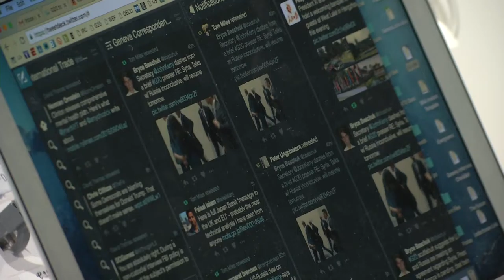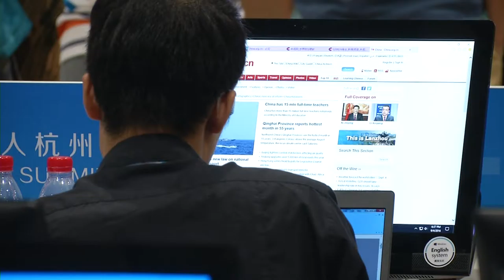G20 Hangzhou China Media Center video sketch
It's a video footage showing the atmosphere of the G20 Hangzhou media center.